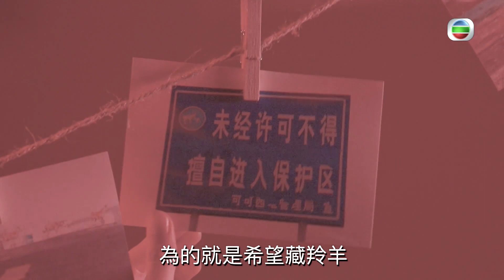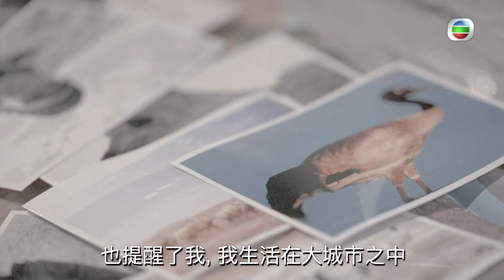霎時再感動 ｜ 陳貝兒拍攝無窮之路最難忘嘅事 ｜ 無窮之路2 ｜ 無價之保 ｜ TVB綜藝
【 霎時再感動 】陳貝兒拍攝無窮之路最難忘嘅事

喺拍攝無窮之路 II 嘅時候，有一集係去青海嘅可可西里，嗰度有一種非常珍貴嘅動物，就係藏羚羊，所以當地居民亦都會不求回報咁守護，當時陳貝兒有幸參與協助藏羚羊大遷徙嘅行動，一齊同衛士護送藏羚羊安全穿越青藏公路，整個護送藏羚羊大遷徙過程，令佢明白要尊重大自然嘅法則，亦都要珍惜與大自然共存嘅機會。

霎時再感動 ｜ 逢星期一至五晚 11:05PM ｜ 翡翠台

想免費睇番呢集 霎時再感動 嘅精彩內容? 登入myTV SUPER免費點播最近7日TVB自製節目: